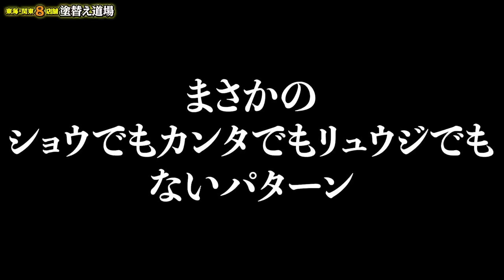想像以上の肉体労働に耐えきれず鳶職人が辞めます！成長が早く面白い社員が辞めてしまう事に悲しむ社長と鳶職人達！本人の真相を聞きに社長直々に社員の元へ！先輩たちの温かい言葉に感動？！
外壁塗装専門店東海地区・神奈川地区8店舗